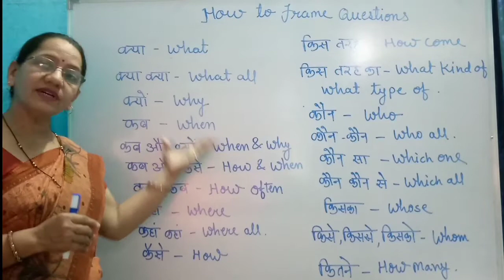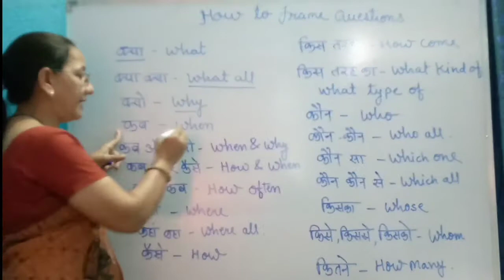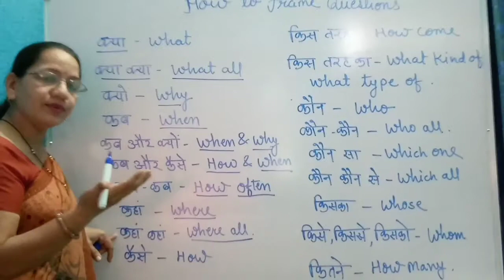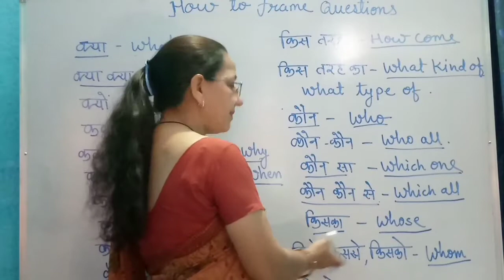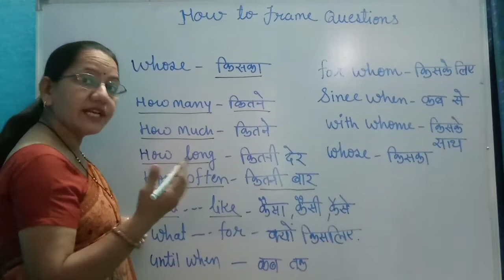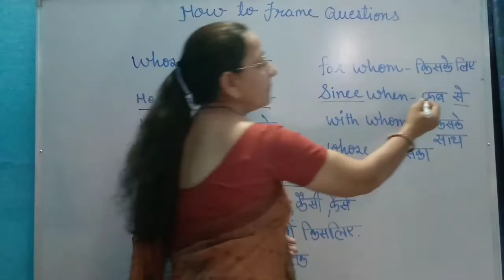Wh Family Words | How to frame Questions ? | Beginner's level